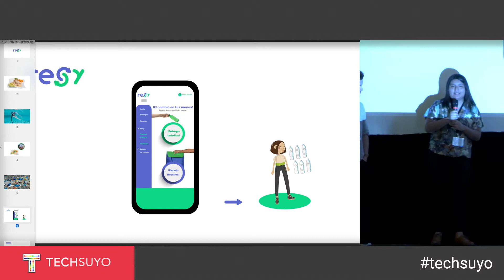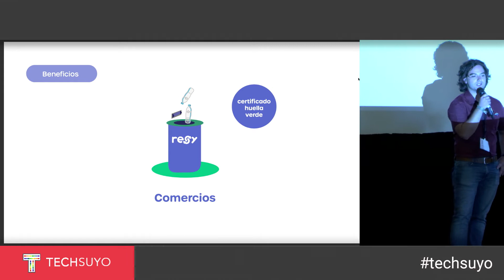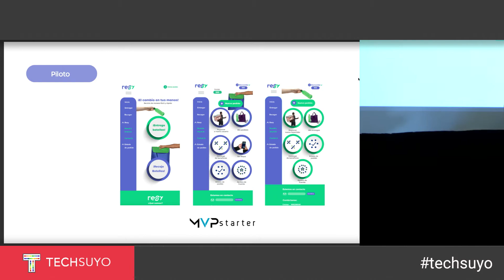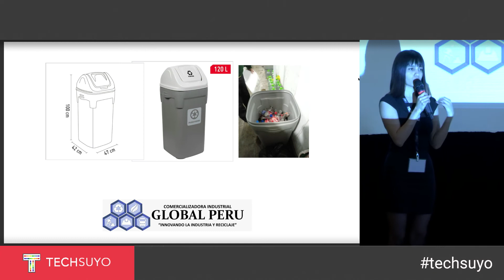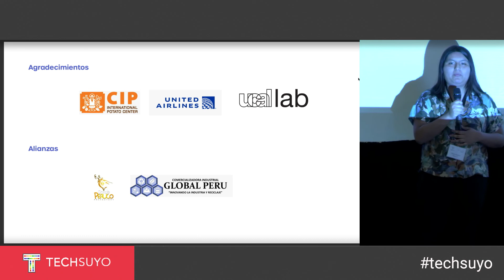RESY - UCAL Tech Challenge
Diana Aquino, Francesco Defilippi, Renzo Flores, Simone Vela